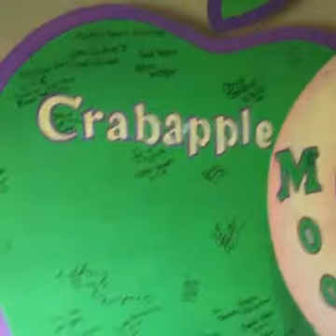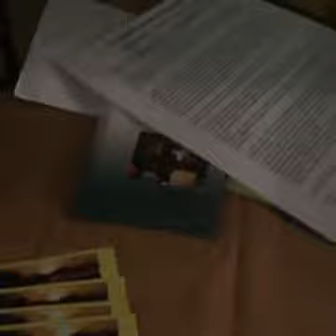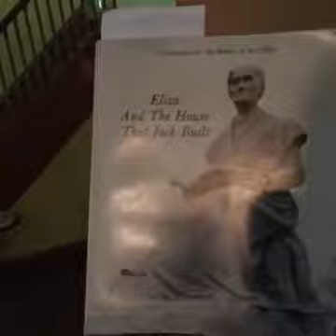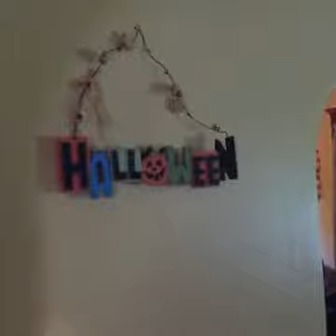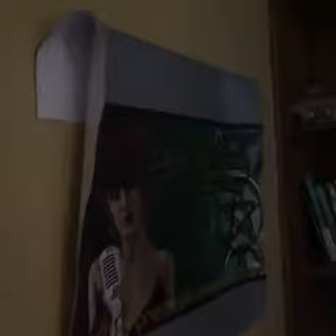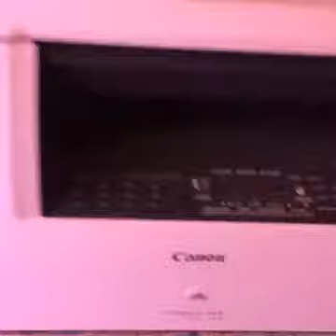Walking around The Bellaire House in Ohio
I was able to go investigate The Bellaire House a few years ago.